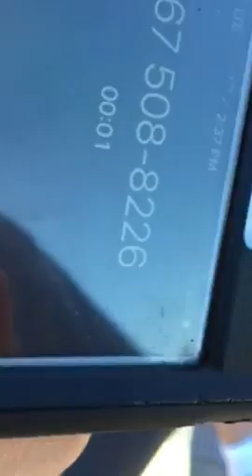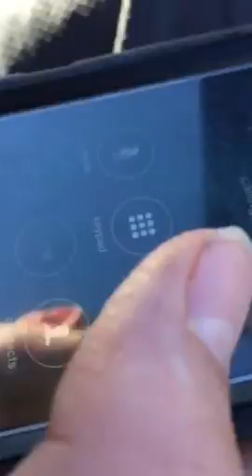PRANK CALL TO TACO BELL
We prank call Taco Bell and ask them to look for "Drew P Wiener".